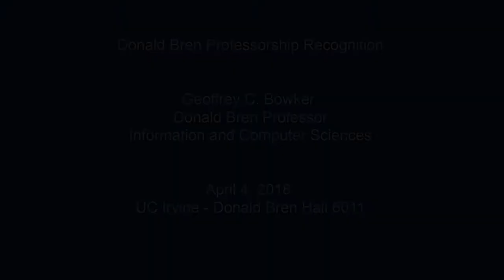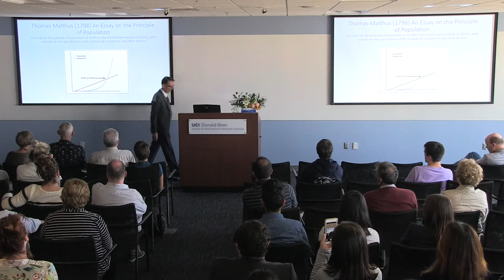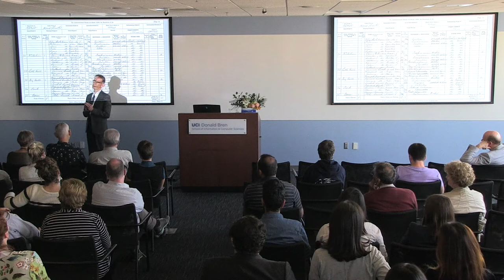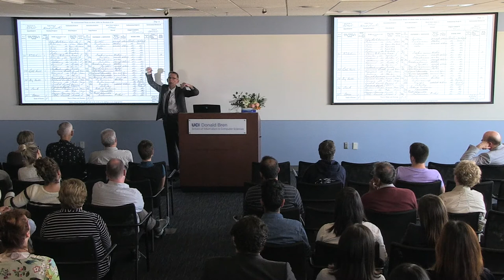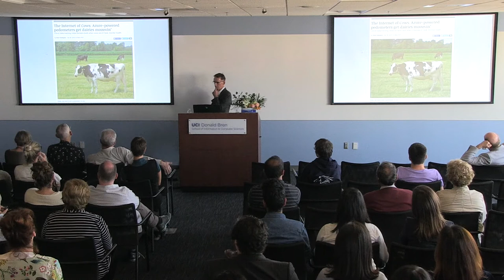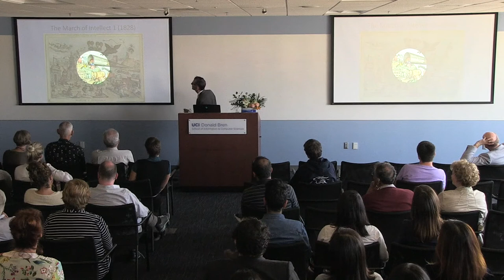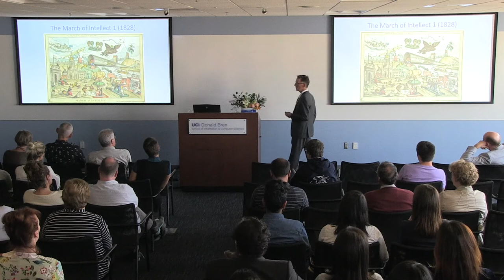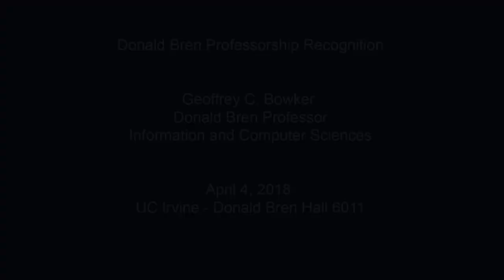Donald Bren Professorship Recognition to honor Geoffrey C. Bowker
Donald Bren Professorship Recognition

To Recognize
Geoffrey C. Bowker
As Donald Bren Professor In Information and Computer Sciences
April 4, 2018 from 4-6:30pm
UC Irvine - Donald Bren Hall 6011

PROGRAM

Andre Van der Hoek
Professor and Chair
Department of Informatics

Remarks
John S. Seberger
Ph.D. Candidate
Department of Informatics

Lecture
Geoffrey C. Bowker
"How the West Was Won by Data"
While we often think of data science and big data as being contemporary developments, there is a strong argument that we should go back to the late 18th century at least in order to see how we have become such a dataintensive society. Professor Bowker explores four overlapping epochs in data history that cumulatively have led to our current frenzy of data collection: the era of censuses and field surveys; the rise of statistics; the development of the control society to its culmination in the cybernetic revolution; and the current era of data science. Professor Bowker argues that these longer historical lenses help us avoid the hype on the one hand, and, on the other hand, the pessimism of data discourse today.

Presentation of Professorship Medal
Marios C. Papaefthymiou
Ted and Janice Smith Family Foundation Dean
Professor of Computer Science

Reception
Cocktails and hors d'oeuvres